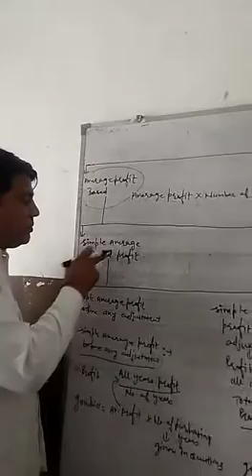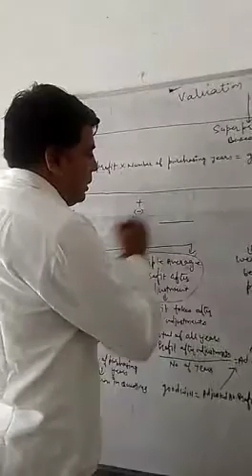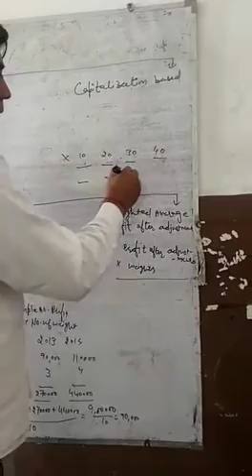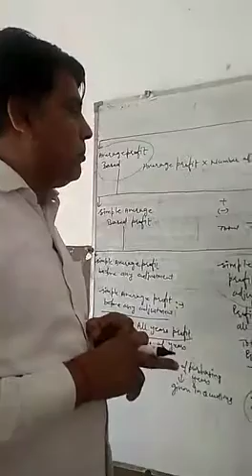Valuation of goodwill methods